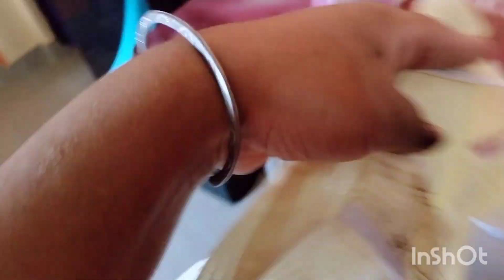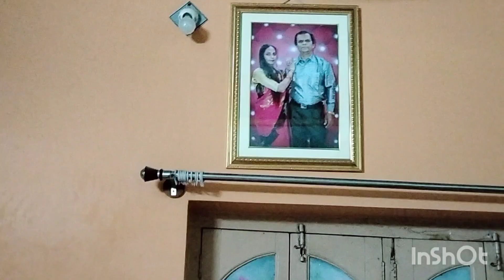আজ গেলাম বোনের হবু শশুরবাড়ী ঈদের উপহার দিতে 🥰🛍️ সাথে ইফতারী টাও সেরে নিলাম😍🥰